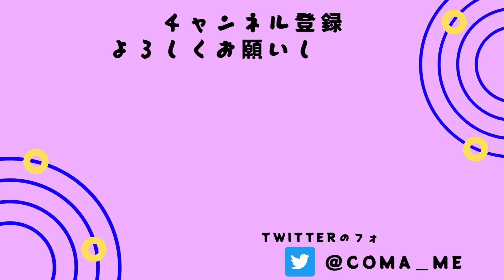【お知らせ】この度、小豆太は。。。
お知らせ動画です！ただただ喋るだけの動画は初めてですね。
聞きにくい部分もあるかと思いますがよろしくお願いします！